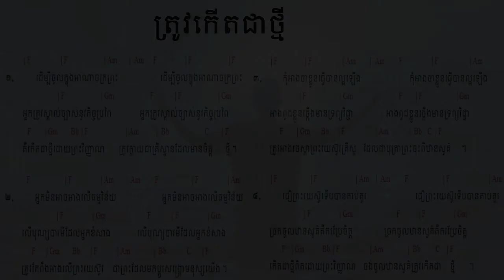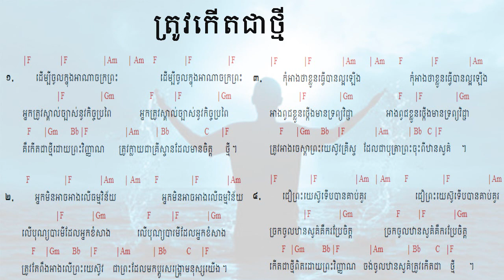135. ត្រូវកើតជាថ្មី Must Born Again​ ទំនុកខ្មែរបរិសុទ្ធលេខ ១៣៥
135. ត្រូវកើតជាថ្មី   Must Born Again​ ទំនុកខ្មែរបរិសុទ្ធលេខ ១៣៥
134 ចូររៀបចំផ្លូវថ្វាយព្រះ   Prepare the way for God ទំនុកខ្មែរបរិសុទ្ធលេខ ១៣៤
133  មិត្តអើយចូរមក   My friend, come to Him ទំនុកខ្មែរបរិសុទ្ធលេខ ១៣៣
131. ព្រះដ៏មានគុណ   God of grace ទំនុកខ្មែរបរិសុទ្ធលេខ ១៣១
130. ពេលនេះអ្នកមិនទាន់ខកជ្រុលទេ   You are not too late now ទំនុកខ្មែរបរិសុទ្ធលេខ ១៣០
129.  គ្មានអ្វីកំបាំងនឹងទ្រង់សោះឡើយ - Nothing is hidden from Him ទំនុកខ្មែរបរិសុទ្ធលេខ ១២៩
128  ចូរកុំខ្វល់ខ្វាយពីថ្ងៃស្អេកឡើយ   Do not Worry about Tomorrow ទំនុកខ្មែរបរិសុទ្ធលេខ ១២៨
126 បើខ្ញុំស្គាល់ព្រះតាំងពីក្មេង   If I know God earlier ទំនុកខ្មែរបរិសុទ្ធលេខ ១២៦
125  ចិត្តខ្ញុំសព្វថ្ងៃ   My heart is Now ទំនុកខ្មែរបរិសុទ្ធលេខ ១២៥
124. ខ្ញុំបានរស់ហើយ  I Live Again ទំនុកខ្មែរបរិសុទ្ធលេខ ១២៤
123. តើអ្នកណាអាចជួយខ្ញុំបាន Who Can Help Me ទំនុកខ្មែរបរិសុទ្ធលេខ ១២៣
122. កុំអាងមិត្តអើយ   Don't be on your own ទំនុកខ្មែរបរិសុទ្ធលេខ ១២២
121. សេចក្តីសុខុមគង់មានដល់អ្នកចូលចិត្ត   Peace will grant to whom who like ទំនុកខ្មែរបរិសុទ្ធលេខ ១២១
120. មានក្នុងព្រះយេស៊ូ   Have All in Jesus ទំនុកខ្មែរបរិសុទ្ធលេខ ១២០
119  ទ្រង់ហៅដោយស្រឡាញ់   He calls you with Love ទំនុកខ្មែរបរិសុទ្ធលេខ ១១៩
118. ខ្ញុំជឿព្រះអង្គ   I believe in Him ទំនុកខ្មែរបរិសុទ្ធលេខ ១១៨
117.   ទ្រង់តែងអត់ទោស   He will forgive you ទំនុកខ្មែរបរិសុទ្ធលេខ ១១៧
116.  ចូរមកអ្នកស្វែងរកអើយ Come Who earnestly Seek  | ទំនុកខ្មែរបរិសុទ្ធលេខ ១១៦
115. នឹមទ្រង់ងាយទេ - His Yoke is Easy | ទំនុកខ្មែរបរិសុទ្ធលេខ ១១៥
114.  ទីណាមានព្រះយេស៊ូគង់នៅ Where Jesus is ទំនុកខ្មែរបរិសុទ្ធលេខ ១១៤
113.  ខ្ញុំសែនស្រឡាញ់ព្រះអង្គ So Love The Lord ​ទំនុកខ្មែរបរិសុទ្ធលេខ ១១៣
112.  មានព្រះយេស៊ូ Having Jesus  ទំនុកខ្មែរបរិសុទ្ធលេខ ១១២
111. អ្នកណាប្រែចិត្តជឿ The one who believes ទំនុកខ្មែរបរិសុទ្ធលេខ ១១១
110. ព្រះគ្រីស្ទមកប្រោស Christ Come to Heal    ទំនុកខ្មែរបរិសុទ្ធលេខ ១១០
109. Seek Heaven   រកឋានជីវិត ទំនុកខ្មែរបរិសុទ្ធលេខ ១០៩
108. តើអ្នកចង់បានជាស្អាតឬទេ  Do you Want to be Healed ទំនុកខ្មែរបរិសុទ្ធលេខ ១០៨
106.  ព្រះអម្ចាស់មិនបំភ្លេចឡើយ ទំនុកខ្មែរបរិសុទ្ធលេខ ១០៥
105. ព្រះគ្រីស្ទជាគ្រប់ទាំងអស់ដល់អ្នកហើយ   Christ is everything ទំនុកខ្មែរបរិសុទ្ធលេខ ១០៥
104. ព្រះគ្រីស្ទទ្រង់ជាអាហាជីវិត ទំនុកខ្មែរបរិសុទ្ធលេខ ១០៤
103.  ចម្រៀងស្រីសាសន៍សាម៉ារី  The Samaritan Woman's Song ទំនុកខ្មែរបរិសុទ្ធលេខ ១០៣
102. នំបុ័ងជីវិត   Bread of Life  His Mighty Word ទំនុកខ្មែរបរិសុទ្ធលេខ ១០២
101.  ព្រះបន្ទូលទ្រង់   His Mighty Word ទំនុកខ្មែរបរិសុទ្ធលេខ ១០១ | ​​ Khmer Christian Worship Song
100.  ទឹករស់ពីឋានស៊ូគ៌ា ទំនុកខ្មែរបរិសុទ្ធលេខ ១០០ | ​​ Khmer Christian Worship Song
99. ចូរយើងជឿព្រះអង្គ   Believe in Him ទំនុកខ្មែរបរិសុទ្ធលេខ ៩៩ | ​​ Khmer Christian Worship Song
98. ចូរមកឯខ្ញុំ   Come to Me ទំនុកខ្មែរបរិសុទ្ធលេខ ៩៨ | ​​ Khmer Christian Worship Song
97. ចូរមកតាមខ្ញុំ Come, Follow Me​   ទំនុកខ្មែរបរិសុទ្ធលេខ ៩៧ | ​​ Khmer Christian Worship Song
96. ឳ!បងប្អូនអើយចូរទទួលព្រះគ្រិស្តចុះ - ទំនុកខ្មែរបរិសុទ្ធលេខ ៩៦ | ​​ Khmer Christian Worship Song
95  ព្រះគ្រីស្ទបានមក ទំនុកខ្មែរបរិសុទ្ធលេខ ៩៥ | ​​ Khmer Christian Worship Song
94. ព្រះហត្តព្រះគ្រីស្ទ ទំនុកខ្មែរបរិសុទ្ធលេខ ៩៤ |​​ Khmer Christian Worship Song
93. សព្វគុណនៃព្រះយេស៊ូវគ្រីស្ទ ទំនុកខ្មែរបរិសុទ្ធលេខ ៩៣ |​​ Khmer Christian Worship Song
92. កំណើតបាបមនុស្សលោក ទំនុកខ្មែរបរិសុទ្ធលេខ ៩២ |​​ Khmer Christian Worship Song
90. ព្រះវិញ្ញាណបរិសុទ្ធ ទំនុកខ្មែរបរិសុទ្ធលេខ ៩០ |​​ Khmer Christian Worship Song
89. សូមព្រះវិញ្ញាណសណ្ឋិត ទំនុកខ្មែរបរិសុទ្ធលេខ 89 |​​ Khmer Christian Worship Song
87. ដោយព្រះវិញ្ញាណទ្រង់   By Your Holy Spirit ទំនុកខ្មែរបរិសុទ្ធ ៨៧ |​​ Lyrics and chord
86. ខ្ញុំរស់ដោយសារព្រះគុណ   I live by Grace ទំនុកខ្មែរបរិសុទ្ធ ៨៦ |​​ Lyrics and chord
85. ដោយព្រោះទ្រង់សណ្ឌិត   Because He lives in me ទំនុកខ្មែរបរិសុទ្ធ ៨៥ |​​ Lyrics and chord
84. ព្រះគុណទ្រង់ផ្តល់ Grace that God provides ទំនុកខ្មែរបរិសុទ្ធ ៨៤ |​​ Lyrics and chord
83. ឳព្រះវិញ្ញាណដ៏មានព្រះពរ   The blessed Holy Spirit ទំនុកខ្មែរបរិសុទ្ធ ៨៣​ |​​ Lyrics and chord
82. ព្រះវិញ្ញាណនៃសេចក្តីពិត   The spirit of truth ទំនុកខ្មែរបរិសុទ្ធ ៨២​ |​​ Lyrics and chord
81. ទ្រង់នឹងតាំងយើង He will enthrone us ទំនុកខ្មែរបរិសុទ្ធ ៨១ |​​ Lyrics and chord
80. ព្រះគ្រីស្តជាព្រះលើទាំងអស់ Christ is God of All ទំនុកខ្មែរបរិសុទ្ធ ៨០ |​​ Lyrics and chord
79. ព្រះគ្រីស្ទតាំងរាជ្យ Christ will establish His throne ទំនុកខ្មែរបរិសុទ្ធ ៧៩ |​​ Lyrics and chord
78. ព្រះអម្ចាស់គ្រងរាជ្យលើទាំងអស់  ទំនុកខ្មែរបរិសុទ្ធ ៧៨ |​​ Lyrics and chord
77. ពេលទ្រង់តាំងរាជ្យ​  He will reign ទំនុកខ្មែរបរិសុទ្ធ ៧៧ |​​ Lyrics and chord
76.  ព្រះអង្គស្រឡាញ់មិនបោះបង់​   His Unforsaken Love ទំនុកខ្មែរបរិសុទ្ធ ៧៦ |​​ Lyrics and chord
75. ព្រះគ្រីស្ទស្រឡាញ់ ​  For Christ Loves Us ទំនុកខ្មែរបរិសុទ្ធ ៧៥ |​​ Khmer Christian Worship Song
74. គឺដើម្បីយើង  ទំនុកខ្មែរបរិសុទ្ធ ៧៤​​ Khmer Christian Worship Song
73. ខ្ញុំដឹងប្រាកដ    I Know for Sure ទំនុកខ្មែរបរិសុទ្ធ ៧៣ | Khmer Christian song
72.  ខ្ញុំឃើញព្រះយេស៊ូជាក់  I saw Jesus, the Redeemer ទំនុកខ្មែរបរិសុទ្ធ ៧២ | Khmer Christian song
71  ខ្ញុំជឿថាព្រគ្រិស្តជាព្រះបុត្រា I Believe that Christ is the Son of God ទំនុកខ្មែរបរិសុទ្ធ ៧១